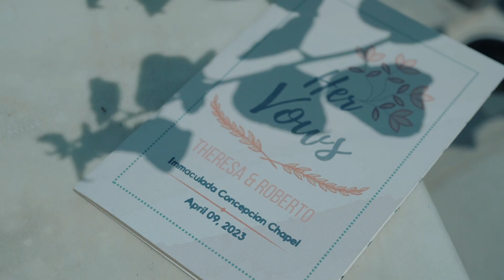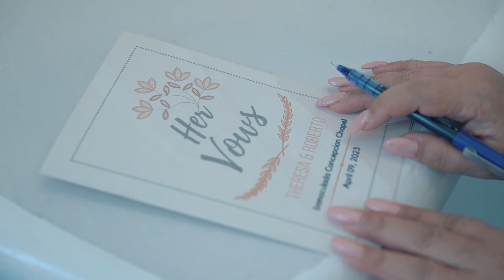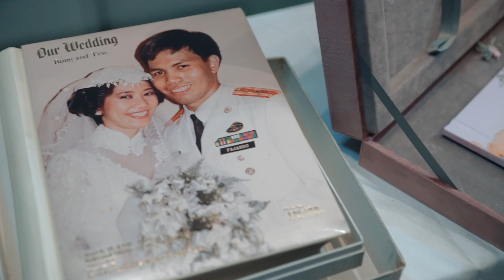Bong and Tess Same Day Edit Video ~ Errees Photography and Videography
Couple: Bong and Tess
Venue: Vitalis Villa, Santiago, Ilocos Sur, Philippines
Photo and Video: Errees Photography and Videography
Stylist: Michael Garceliano
Sounds and  Lights: Jaime Obispo
Music to be used: Magpakailanman by Rocksteady, Photography by Cody, I Love your more than yesterday by The Spiral Staircase
Follow us for more photo and videos: